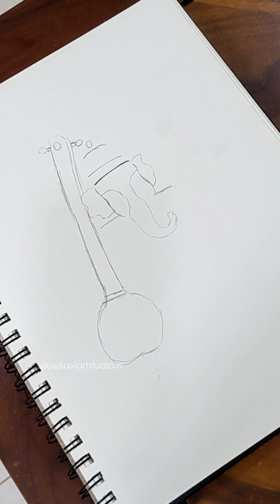sri ganesha pencil drawing | ganesha easy drawing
For the last 18 years, Kavi Art Studio has been independently run by me, Kavitha(She/Her), a passionate artist who loves teaching art.

You can learn any of the 50  +different art courses, taught personally by me. Each student is given individual attention and support. This is what sets Kavi Art Studio truly apart from others.

All courses are self-paced (except online batch painting classes). You can choose from various levels within each course according to your personal goals and preferences. I enroll students from the age of 5.

Some of my past students went on to create award-winning masterpieces, while others became full time professionals by selling their paintings. Some even held soul-touching exhibitions.

Following classes & painting works are available:

1. In-Studio classes at Nallagandla Hyderabad.

4. Handmade customised fabric painting on clothes to enrich your wardrobe.